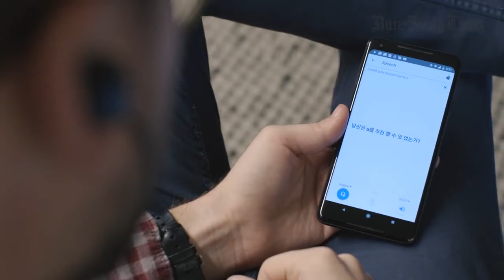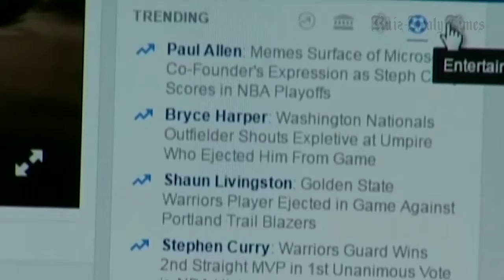Las tendencias en tecnología para el 2018, por Guillermo Hernández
El uso del cuerpo como interfaz para aplicaciones y comunicación digital, la audición aumentada y la traducción en tiempo real de un idioma a otro, los asistentes personales y la radiodifusión social inteligente, con la cual las redes sociales comenzarán a alertar a sus usuarios sobre fake news y demás información negativa, son tendencias que marcarán pauta en 2018.
Estos son elementos muy interesantes y que comenzaremos a experimentar con mucha más frecuencia junto con un crecimiento exponencial de la inteligencia artificial, lo que será un factor determinante en este nuevo año.